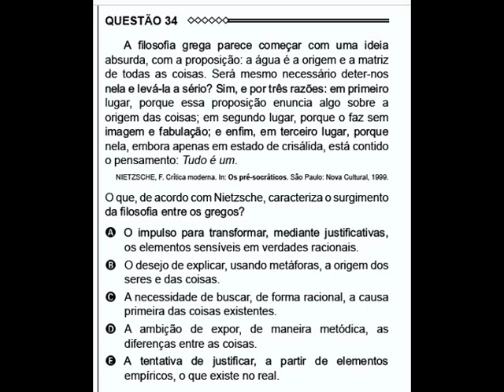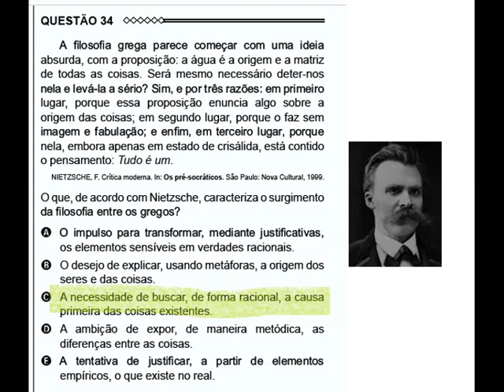Questão 34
O que, de acordo com Nietzsche, caracteriza o surgimento ...